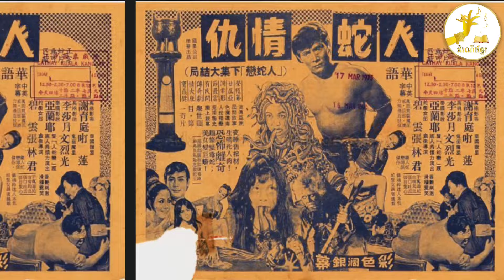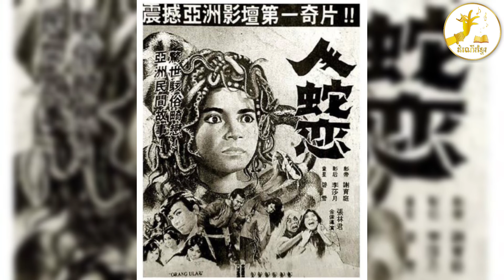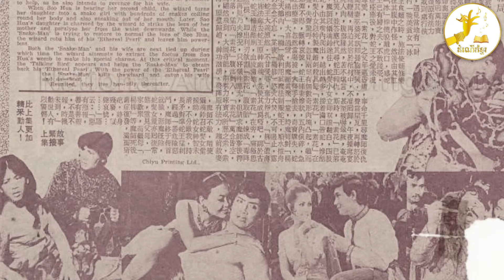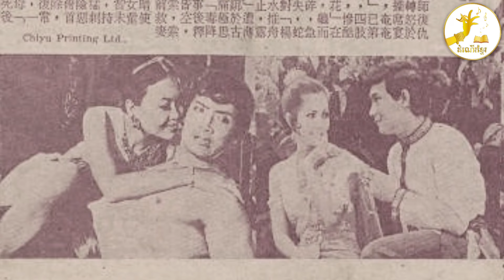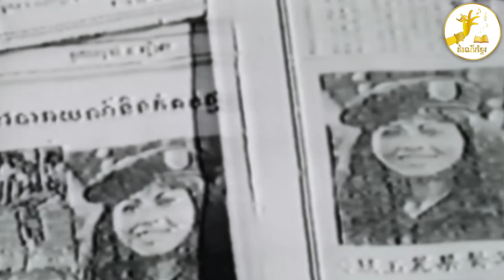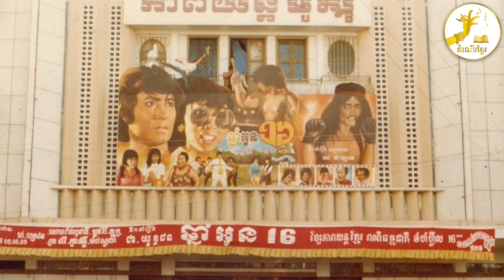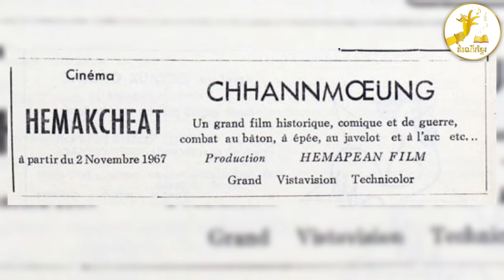ភាពយន្តខ្មែរ៩រឿងបញ្ចាំងនៅក្រុងហុងកុង និងសាធារណរដ្ឋចិន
យោងតាមការស្រាវជ្រាវយ៉ាងលំអិតពីក្រុមដំណើរខ្មែរបានរកឃើញថា ខ្សែភាពយន្តខ្មែរចំនួន៩រឿង​ បានដាក់បញ្ចាំងលើរោងភាពយន្តនាក្នុងខេត្តក្រុងធំៗនៃសាធារណរដ្ឋចិន និងក្រុងហុងកុង រួមមាន ៖
. រឿង ពស់កេងកង (ភាគ១)
. រឿង ពស់កេងកង (ភាគ២)
. រឿង ក្រពើលោកនេន
. រឿង បុប្ផាអង្គរ
. រឿង នាងព្រាយសក់ពស់
. រឿង ឆ្នាំអូន១៦
. រឿង ស្រីពស់ការ៉ាត់តេ
. រឿង ឆន្ទមឿង
. រឿង បិសាចក្រមុំ
ខ្សែភាពយន្តទាំង៩ខាងលើនេះបានត្រូវផលិតករភាពយន្តនាំយកបញ្ចាំងនៅលើរោងភាពយន្តសាធារណរដ្ឋចិន និងក្រុងហុងកុងជាបន្តបន្ទាប់នៅរវាងពីឆ្នាំ១៩៧១ដល់ឆ្នាំ១៩៧៥ ទទួលចំណូលយ៉ាងច្រើន ដោយកន្លងមកក្រុមដំណើរខ្មែរបានរកឃើញឯកសារភស្តុតាងជាច្រើនមកបញ្ជាក់។